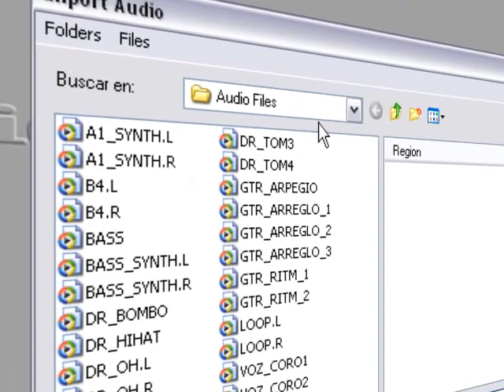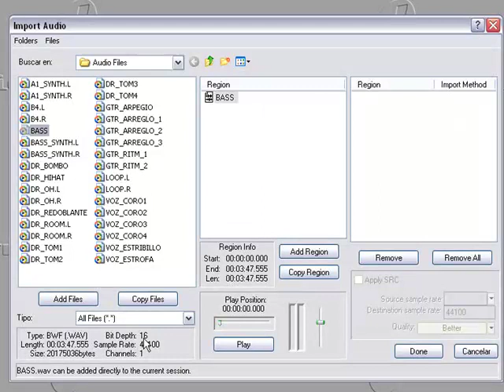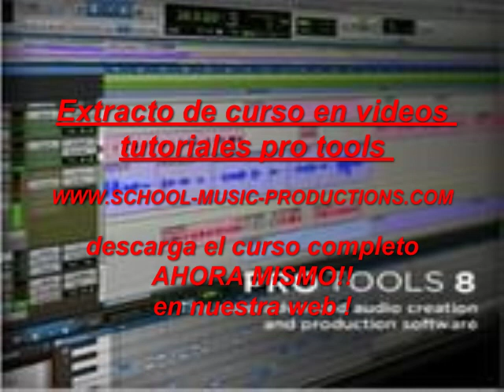Video Curso Tutorial Pro tools PASO A PASO ! "video curso pro tools" extracto.mp4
COMIENZA AHORA MISMO ! Video Curso Tutorial Pro tools PASO A PASO ! "video curso pro tools" extracto.mp4 COMIENZA AHORA MISMO ! Tú curso pro tools paso a paso . te llevara de la mano a una correcta producción de música con pro tools en español ! COMIENZA AHORA MISMO !